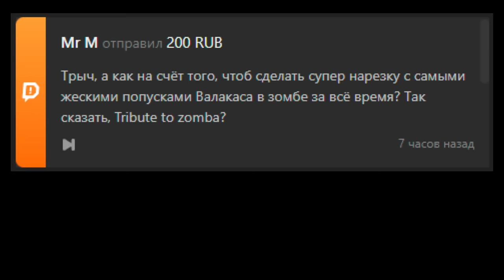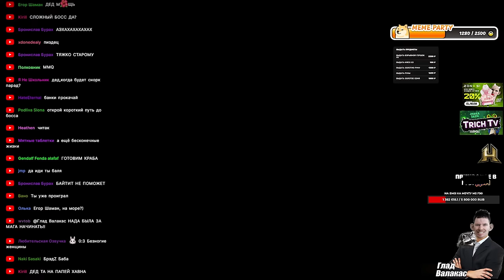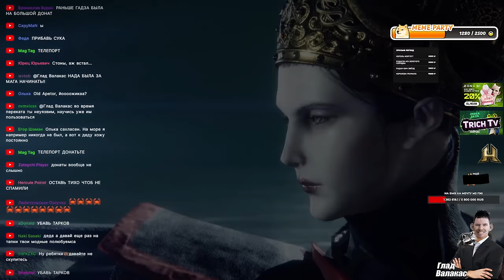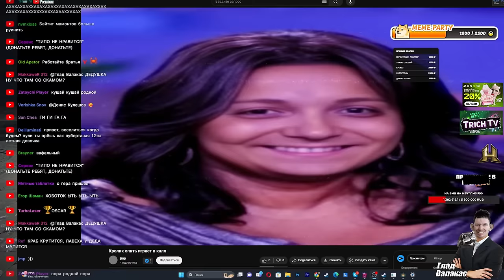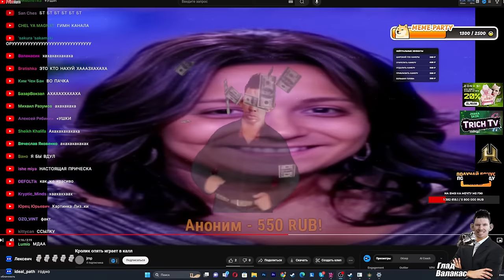Жена ОТБИРАЕТ 100к донат на ламоду I Elden Ring Хаос мод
00:00 Начало
00:40 Битва с боссом
04:45 Затуп с перегрузом
09:20 Битва с боссом (2)
10:10 Телепорт от босса
10:45 Фотолуп
11:20 Крабовая атака
12:10 Песня про Валакаса
15:35 Битва с боссом (3)
18:00 Донат 100к
18:55 Звонок жене
21:15 Ралинка быкует